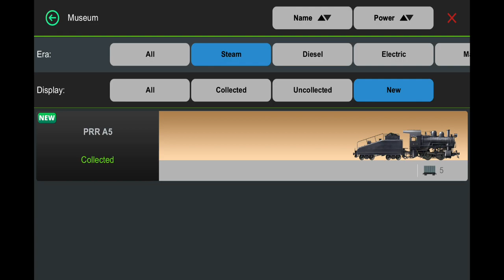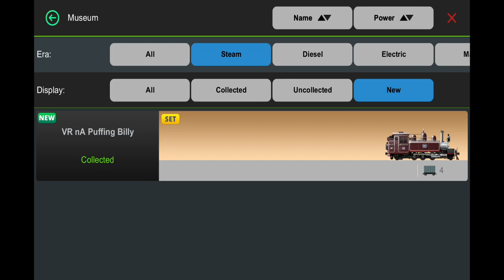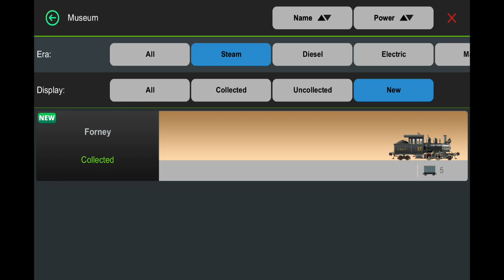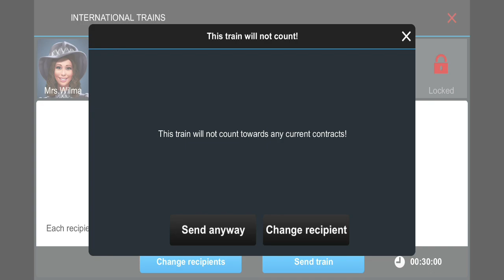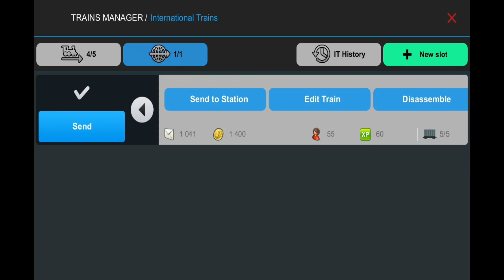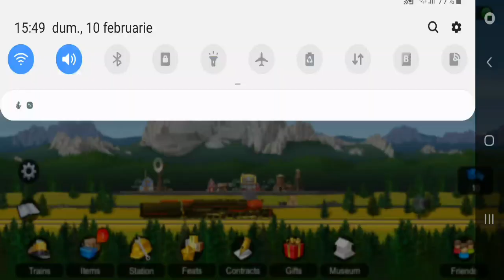TrainStation Game On Rails 🚝 Walkthrough Part 1 Android Gameplay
The best and most popular railway simulation game, enjoyed by over 20 million players!

Experience the most amazing train ride of your life! Explore the largest collection of steam, diesel, electric and maglev trains, exciting themes, plus tons of achievements and story-based quests.

Features:
🚝 Over 1000 locomotives from steam legends to hypermodern trains
🚝 Colourful station themes of Western, Orient, San Francisco, London, Berlin, Venice and many more
🚝 Transport passengers, mail and various materials and improve your station
🚝 Do business with contract partners and engage in fascinating story-based quests
🚝 Complete over 300 challenging achievements
🚝 Regular weekly updates full of wonderful content
🚝 Challenge your friends and play TrainStation together